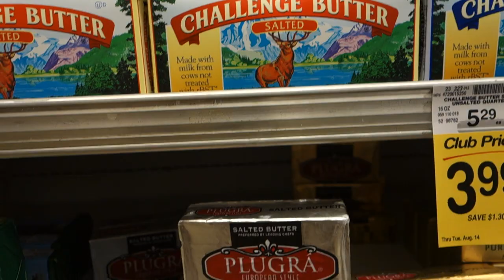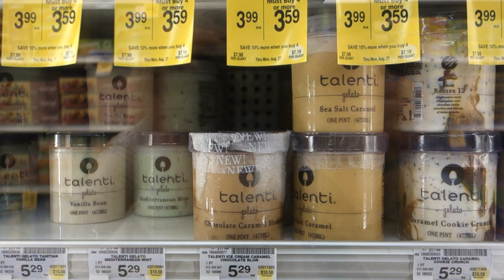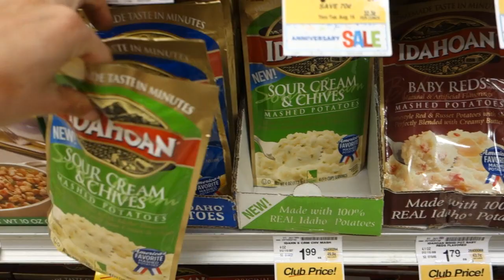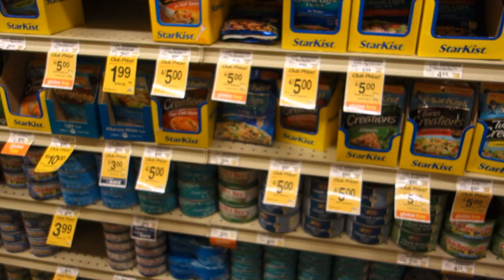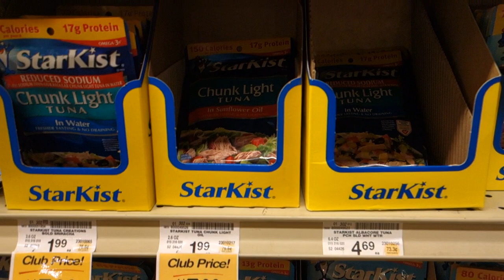CDT Typical Town Resupply [Butte, Montana]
There is no need to send any food packages on the CDT, you can always hitch to a town and resupply there. Sometimes it's a big supermarket and sometimes a gas station but all of them have the supplies that hikers need. I did all of my resupplies on the way except for Pie Town in New Mexico but I should've just hitched to a nearby store.